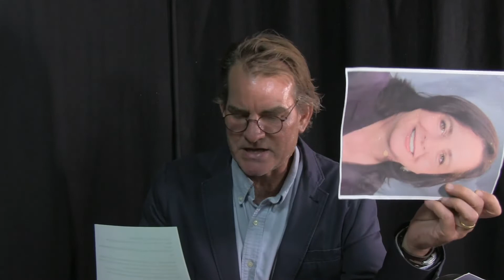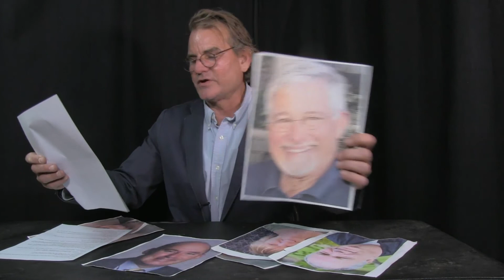August 4 FIXED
I threw myself on the Sword of Boredom for you all. You are welcome.